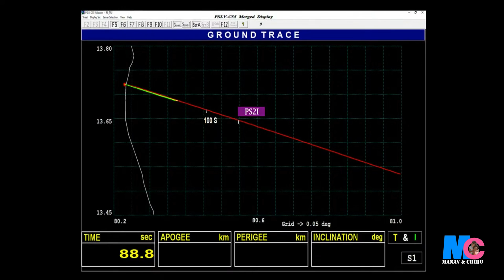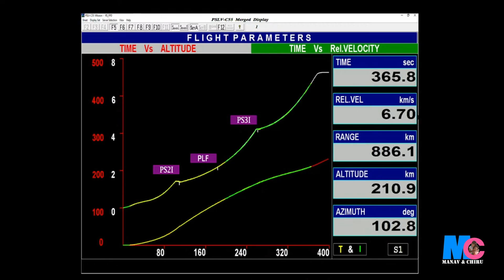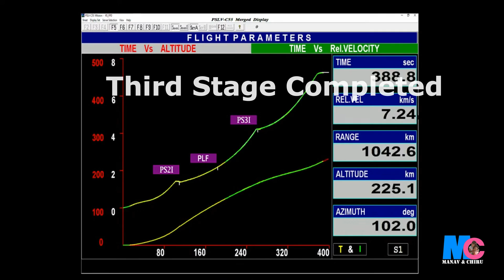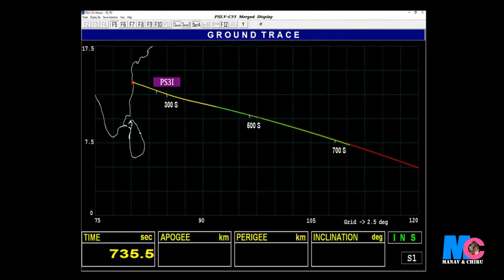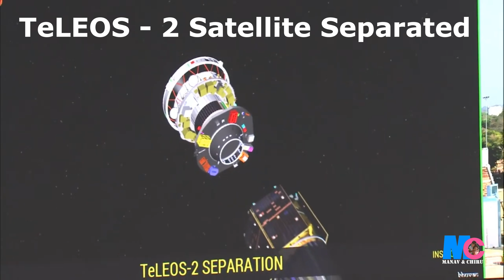PSLV-C55 Launch | TeLEOS-2 Launch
PSLV-C55/TeLEOS-2 is launched successfully on April 22, 2023 at 14:19 hours IST from SDSC-SHAR, Sriharikota.
This is a dedicated commercial mission through NSIL with TeLEOS-2 as primary satellite and Lumelite-4 as a co-passenger satellite. The satellites weigh about 741 kg and 16 kg, respectively. Both belong to Singapore. They are intended to be launched into an Eastward low inclination orbit.

TeLEOS-2

The TeLEOS-2 satellite is developed under a partnership between DSTA (representing the Government of Singapore) and ST Engineering. Once deployed and operational, it will be used to support the satellite imagery requirements of various agencies within the Government of Singapore. TeLEOS-2 carries a Synthetic Aperture Radar (SAR) payload. TeLEOS-2 will be able to provide all-weather day and night coverage, and capable of imaging at 1m full-polarimetric resolution.

LUMILITE-4

The LUMELITE-4 satellite is co-developed by the Institute for Infocomm Research (I2R) of A*STAR and Satellite Technology and Research Centre (STAR) of the National University of Singapore. LUMELITE4 is an advanced 12U satellite developed for the technological demonstration of the High-Performance Space-borne VHF Data Exchange System (VDES). Using the VDES communication payload developed by I2R and STAR’s scalable satellite bus platform, it aims to augment Singapore’s e-navigation maritime safety and benefit the global shipping community.

POEM-2

The mission has the PSLV Orbital Experimental Module (POEM), where the spent PS4 stage of the launch vehicle would be utilized as an orbital platform to carryout scientific experiments through non-separating payloads. The payloads belong to ISRO/Department of Space, Bellatrix, Dhruva Space, and Indian Institute of Astrophysics.